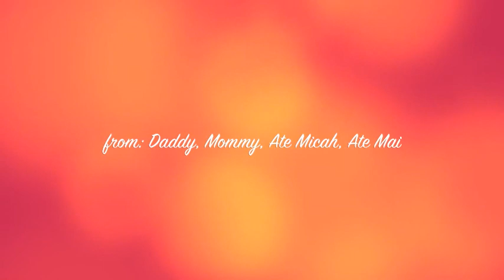Yuji's 6th Birthday